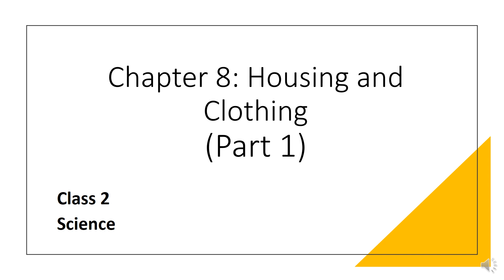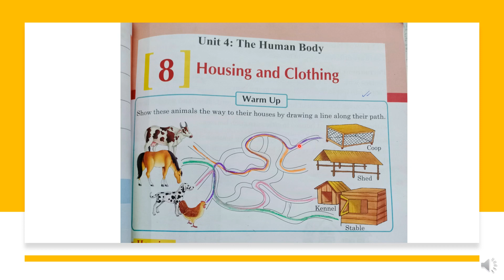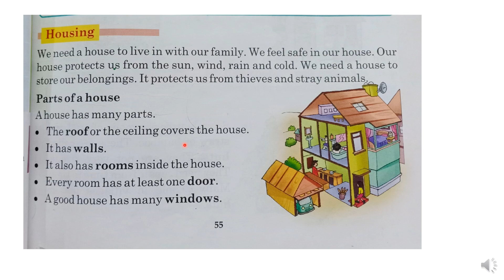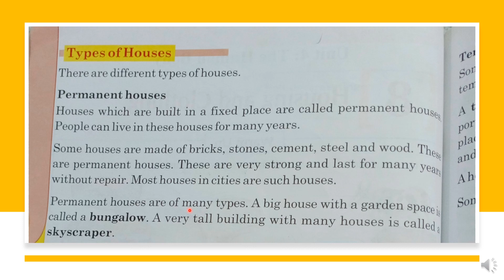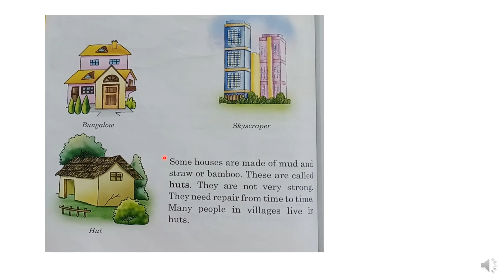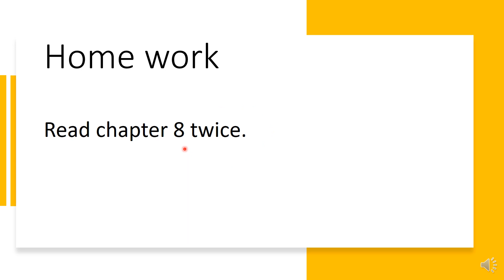Class 2 | Science | Chap 8 (part 1) | For Final Term